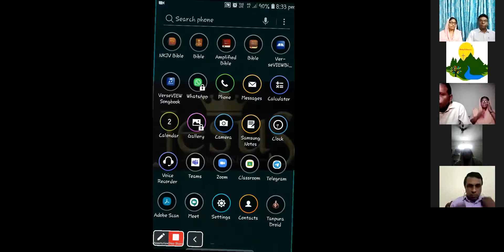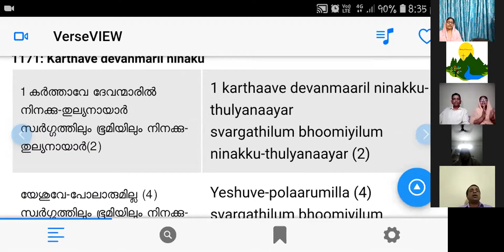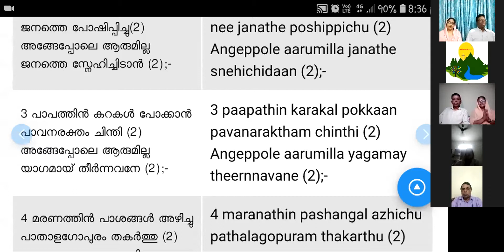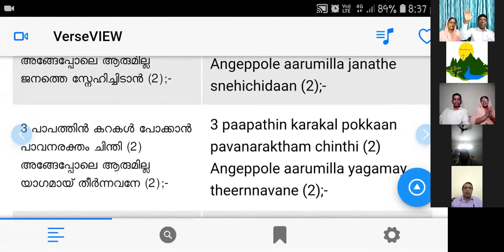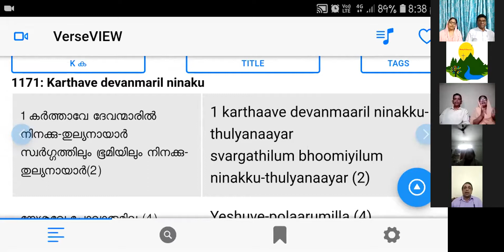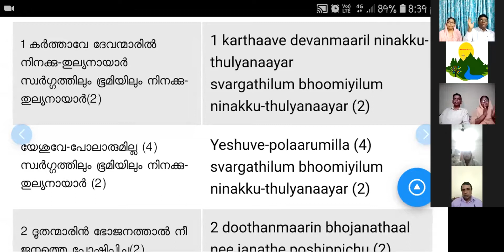Pastor : D J Kumaradas (TVM)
For More Details & Prayer requests

Conducted  243 days Zoom meeting On December 02, 2020

Message :   Pastor : D J Kumaradas (TVM)